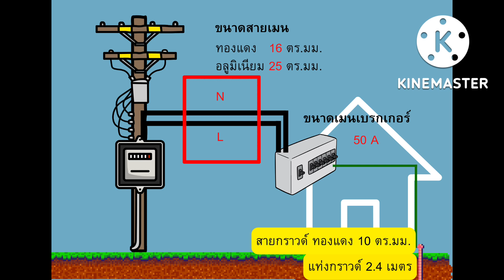การขอติดตั้งมิเตอร์ไฟฟ้าใหม่ 15 แอมป์ การเตรียมเอกสาร สายเมน และค่าธรรมเนียม | YouTubeโบ้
การขอติดตั้งมิเตอร์ไฟฟ้าใหม่ 15 แอมป์ การเตรียมเอกสาร สายเมน และค่าธรรมเนียม
00:00  | เริ่ม
00:10  |  แนะนำการขอมิเตอร์ไฟฟ้า
02:03  |  เอกสารที่ต้องใช้
02:24  |  การเตรียมสายเมน
04:39  |  ค่าธรรมเนียม

ขอบคุณที่รับชมรับฟัง  ฝากกดถูกใจ กดติดตาม เพื่อเป็นกำลังใจด้วยครับ